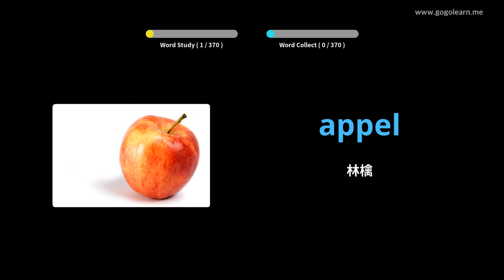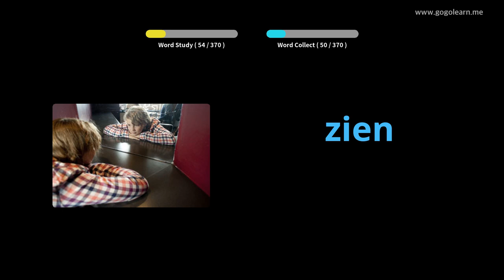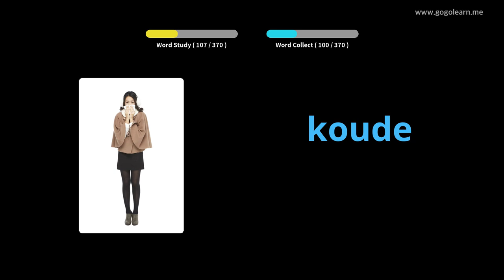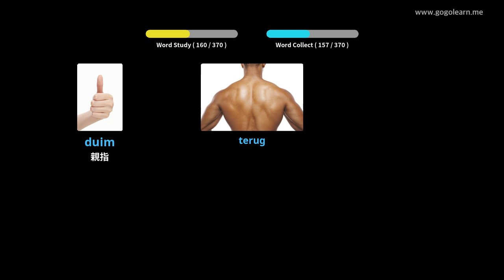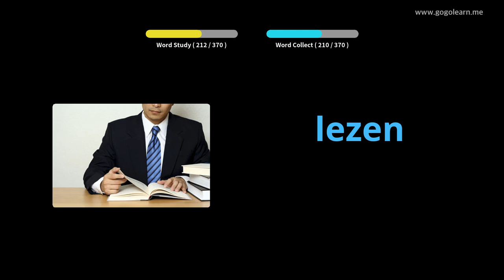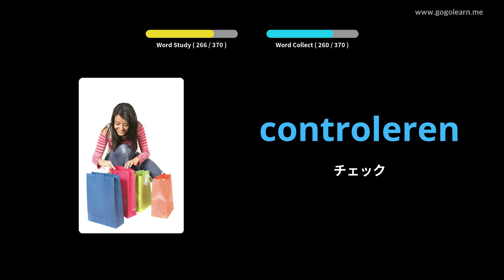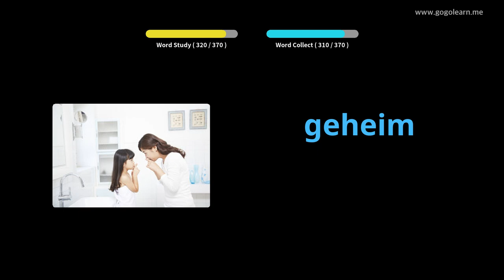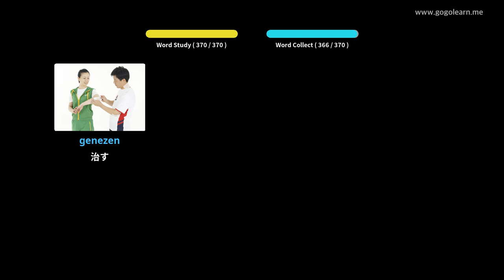写真を通してオランダ語を学ぶ|オランダ語の語彙基本的な子供 | Golearn